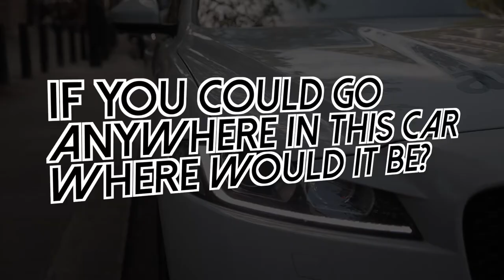Ryan Barrett gets in Attitude's Jaguar | In The Backseat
Model, photographer and winner of The Great British Pottery Throwdown 2017 Ryan Barrett took a bit of time during London  Fashion Week Men's to sit in the backseat of Attitude's Jaguar to talk all things fashion.

Share your comments, stories and tweets with us – we love hearing from our community.

The first and last word in gay lifestyle and fashion. Attitude Magazine is the UK's best-selling & award-winning LGBTQ magazine. Get Attitude in your YouTube feed now: